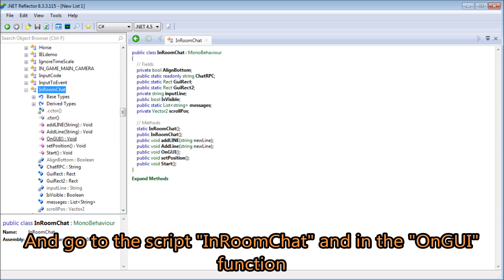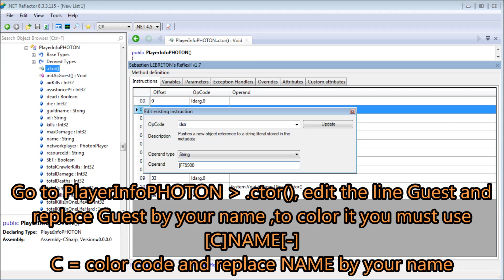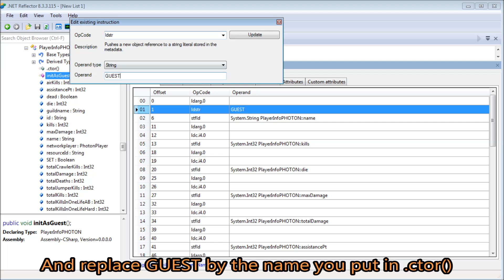Tutorial - How to color your name in AOTTG for v07102014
Here is the new tutorial video to color your name for the new version of AOTTG (actually 07102014)

Post your problems or questions in comment ;)